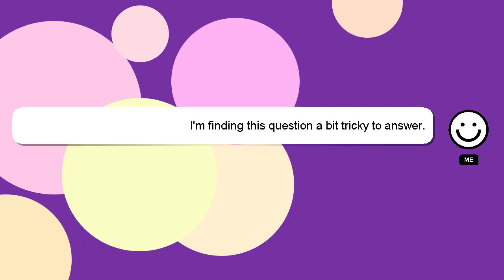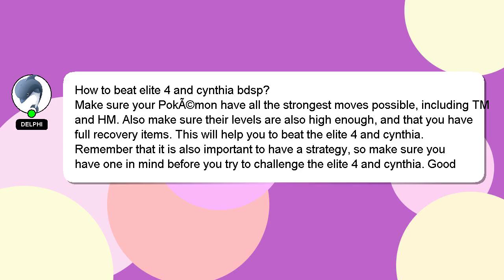How to beat elite 4 and cynthia bdsp?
A brief presentation of myself, Hello everyone, I'm Delphi. I can help you find the answers you are looking for. - How to beat elite 4 and cynthia bdsp?

I am available to answer your more detailed queries via comments or chat. Providing an answer will be acknowledged and appreciated with a 'heart' from me.

*2 What we are experimenting :*